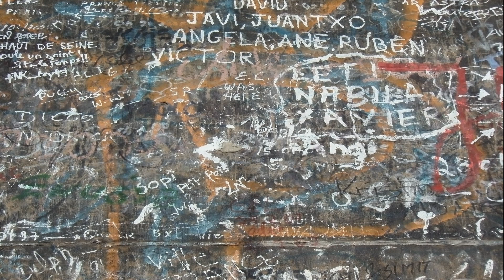On Ecrit Sur Les Murs - André Éthève (cover)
André ETHEVE interprète cette chanson en s''accompagnant d'un arrangeur YAMAHA. Arrangements et montage vidéo réalisés par André Etheve. Vidéos from PEXELS & MIXKIT. Photos from FREEIMAGES

On Ecrit Sur Les Murs - Demis Roussos

On écrit sur les murs est une chanson écrite et composée par Romano Musumarra et Jean-Marie Moreau pour Demis Roussos, en 1989.

La chanson est reprise en 2007 par le groupe Worlds Apart. En 2008 elle fait partie d'un tableau musical lors d'un concert des Enfoirés, les principaux interprètes sont Bénabar et Maxime Le Forestier, accompagnés de Francis Cabrel, Gérald de Palmas, Elsa Delétang, Patrick Fiori, Garou, David Hallyday, Catherine Lara et Christophe Maé.

En 2015, la chanson est reprise par le groupe Kids United comme premier single de leur album Un monde meilleur dans le cadre d'une campagne UNICEF. La chanson devient l'emblème des Kids United. Elle cumule plus de 300 millions de vues la sur Youtube, record de toutes les chansons du groupe.

En avril 2016, On écrit sur les murs est reprise par le groupe québécois RAFFY. Cette version devient la chanson-thème de la Fondation Véro et Louis (fondée par Véronique Cloutier et Louis Morissette), et une partie des profits récoltés par la vente du titre seront reversés à cette nouvelle association conçue pour répondre aux besoins des adultes autistes au Québec. Le titre remporte tout de suite un gros succès en occupant la première place des ventes iTunes pendant plusieurs jours[5].

En 2017, les Enfoirés reprennent une nouvelle fois ce titre, chanté par Tal, Soprano, Grégoire, Amir, Michaël Youn, Lorie Pester, Jeff Panacloc, Liane Foly, Jean-Baptiste Maunier, Bénabar et Claire Keim.